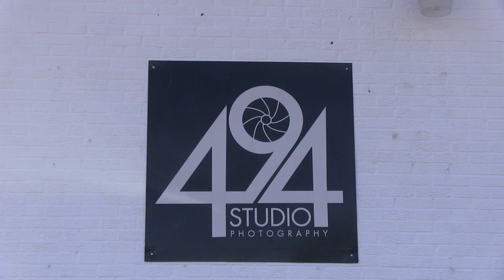American Idol's Trenyce Photoshoot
Fun was not the word on set with the wonderful Trenyce Cobbins here in Memphis, TN! I wanted to make sure that the styling was sexy and all her personality. Once Trenyce came on set, everything came together perfectly!

Dominique Chaney was on make-up duty.
Lynn Dotson as our master hair stylist, and my self behind the camera!

Thanks to Marcus D Jones of L3 Media for the video.

for more images.